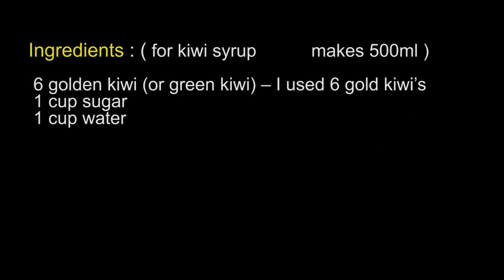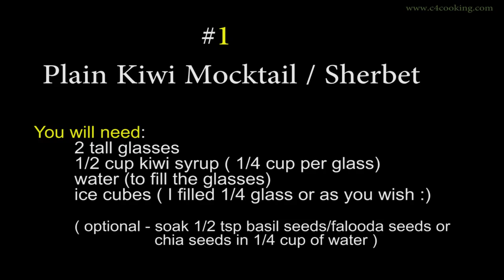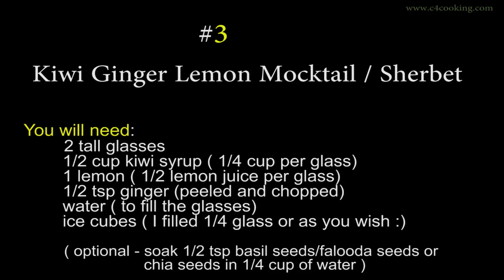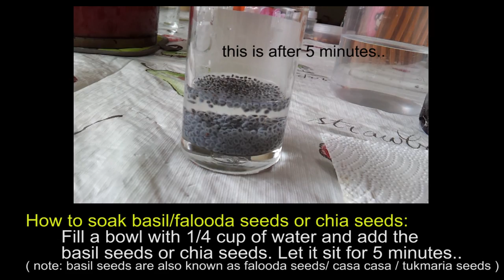3 Kiwi MOCKTAILS / SHERBET with homemade KIWI SYRUP | kiwi - pineapple ginger lemon drinks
How to make KIWI SYRUP and KIWI MOCKTAILS  - Kiwi sherbet recipes - Kiwi syrup recipe - kiwi mocktail recipe

Kiwi Syrup is very easy make with just 3 ingredients - Kiwi, Sugar and Water.

This recipe includes 3 refreshing mocktails/sherbets to enjoy with this kiwi syrup:

1. Plain Kiwi Drink ( Kiwi Mocktail / Kiwi Sherbet )
 2. Kiwi Pineapple Drink ( Kiwi Pineapple Mocktail / Sherbet )
 3. Kiwi Ginger Lemon Drink ( Kiwi Ginger Lemon Mocktail / Sherbet )

Ingredients : ( for Kiwi Syrup            makes 500ml )

6 golden kiwi (or green kiwi) - I used 6 gold kiwi's
 1 cup sugar
 1 cup water